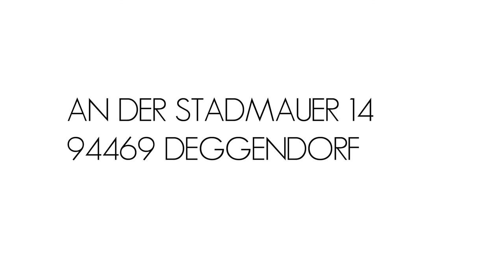Stefan Meisl »Papier geprägt«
Weisses Papier dient hier als künstlerisches Medium.
Es wird durch Nadelstiche zu einem relativ flachen Relief geformt.
Weiss als 'Summe aller Farben' bietet gleichsam den idealen Resonanzgrund, auf dem das Licht seine mannigfaltige Wirkung entfalten kann.
Dabei kann die Wirkung je nach Lichtqualität und Standpunkt fest, kompakt, schwebend oder immateriell ausfallen.
Reduziert auf minimalste Veränderungen, die je nach Lichteinfall, Tageszeit und Standpunkt wechseln, wird der Betrachter auf elementarste Seherfahrungen zurückgeworfen.